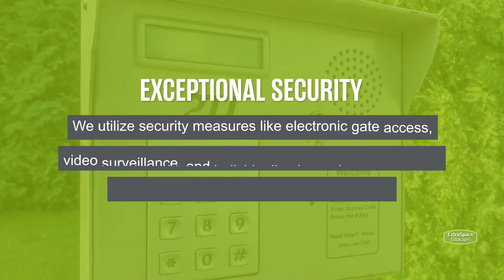Storage Units in Centereach, NY - Extra Space Storage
Looking for convenient, secure storage in Centereach, NY? Extra Space Storage has conveniently located storage facilities near Lake Grove, Selden, and St. James and offers a wide range of storage options to meet your needs.

Storage facilities in Centereach feature a number of great amenities, including:

• Indoor access, first-floor access, elevator access, rolling stair access, reduced height and drive-up access
• Security features including electronic gate access, video surveillance, and individually-alarmed units
• Climate-controlled storage

If you're looking for a clean, well-maintained storage facility with a friendly, professional team ready to help you, you've come to the right place. Reserve your storage unit today